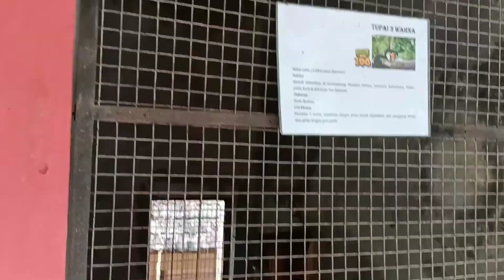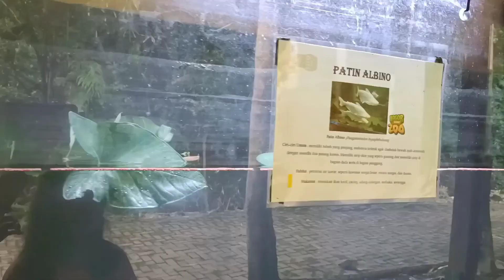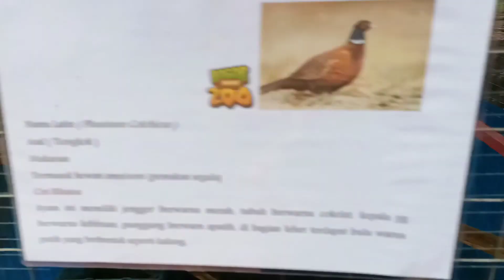Kebun Binatang Mini di Bogor murah dan seru